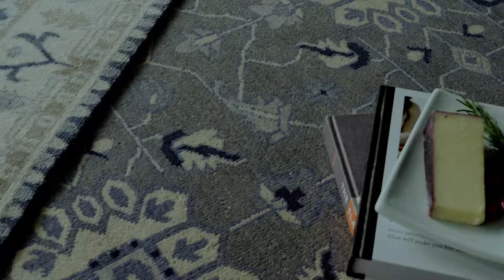Capel Rugs: 2018 Company's Coming- Thanksgiving Version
Rivers Agency knows how promote the Thanksgiving Holiday with this 2018 TV spot for Capel Rugs.

Capel Rugs has entrusted Rivers Agency for decades to produce high-quality advertising content that has contributed to the success of this beloved American design brand. See the kind of work Rivers Agency does

We’re Rivers Agency. We create connections. We create ideas people like. We design authentic brand experiences that truly engage.

That’s why we’ve searched high and low for the most dedicated, enthusiastic advertising and web development minds in the North Carolina Triangle.

Rivers Agency is a full-service advertising agency with experts equipped to help you:
-Develop engaging marketing content
-Optimize your brand's website
-Integrate your advertising with current digital practices
-Maximize your return on your marketing and web development budget